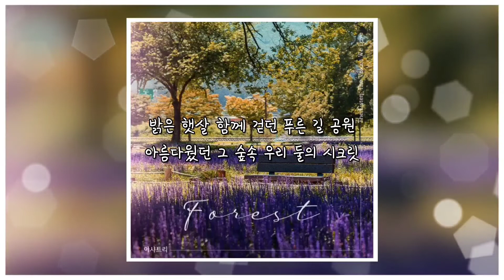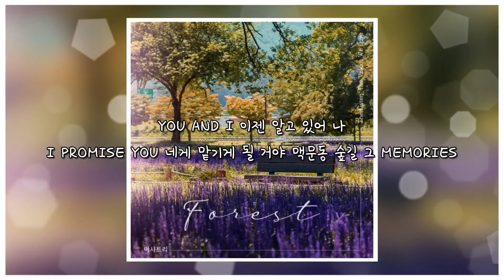Forest - 아샤트리(ASHATREE)_가사/Lyrics 1시간_반복듣기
참여정보
보컬 - 아샤트리(ASHATREE)
작사 - Genja,이슬
작곡 - Genja
편곡 - Genja
앨범명 - Forest
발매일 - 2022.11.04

가사
지루한 일상 속
내 안에 갇혀버린 난
또 시끄러운 모닝 콜이 날 깨뜨려
머릿속은 또 펑
아마 YOU AND I 내겐 어려웠나 봐
어색했던 공기 허전한 긴 한숨
내 방엔 환기가 필요해
하룰 그린 푸른 길
내 맘을 간지럽힌 하얀 꽃
내게 손짓하는 저 빛을 따라
WE ARE NEVER EVER
보랏빛이 되어줘 뚜루루루
저 하늘 위에 별처럼 끝없이 수 놓아진 꽃
지금 널 담을 거야 뚜루루루
저 하늘 위에 별처럼 네 맘을 내게 보여줘
나의 별 보랏빛 맥문동 숲길처럼
YOOHOO YOOHOO YOOHOO
보랏빛 맥문동 숲길처럼
YOOHOO YOOHOO YOOHOO
너와 나 맥문동 숲길 너머
밝은 햇살 함께 걷던 푸른 길 공원
아름다웠던 그 숲속 우리 둘의 시크릿
YOU AND I 이젠 알고 있어 나
I PROMISE YOU 네게 맡기게 될 거야
맥문동 숲길 그 MEMORIES
하룰 그린 푸른 길
내 맘속 잊고 있던 그 공간
나의 별 보랏빛 그 숲을 넘어
YOOHOO YOOHOO YOOHOO

본 채널은 유튜브 승인받지 않는 채널입니다

수익이 없음을 말씀드립니다.

광고는 영상 시작 전 나올수있고, 유튜브의 바뀐 규정으로
나오는 광고영상 입니다.

영상 자체엔 광고가 없음을 다시 한번 강조 합니다.